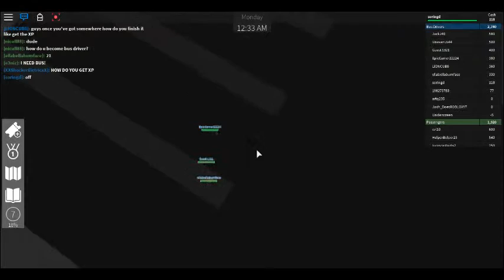bus glitching a lot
today im playing roblox on bus driver city 6.2 the gliches are from geust 1324 I think but not all and I got premium today :)